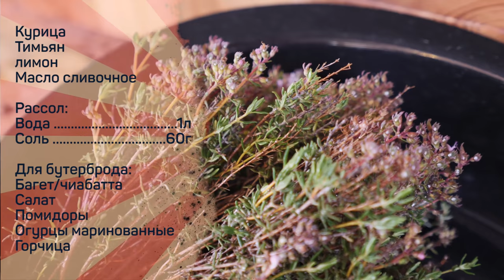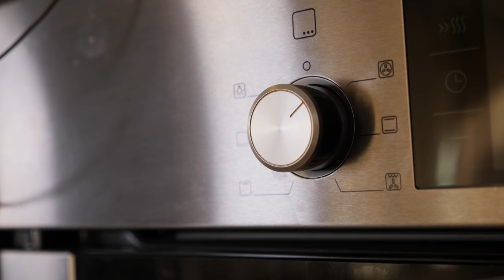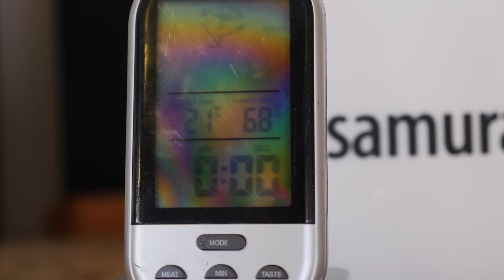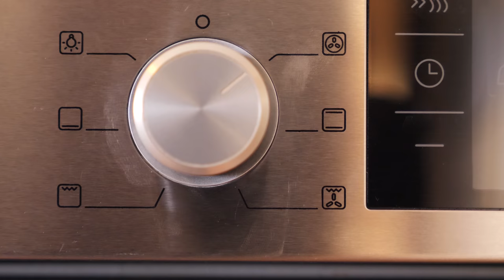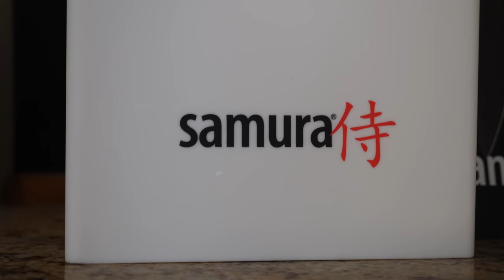Курица по Хестону и бутер размером с руку? Ну не знааааю!..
Курица
Тимьян
лимон
Масло сливочное

Рассол:
Вода 1л
Соль 60г

Для бутерброда:
Багет/чиабатта
Салат
Помидоры
Огурцы маринованные
Горчица

Произведение «Курица по Хестону и бутер размером с руку? Ну не знааааю!..» созданное автором по имени Дмитрий Fresco, публикуется на условиях лицензии «Attribution-NonCommercial-NoDerivs» («Атрибуция — Некоммерческое использование — Без производных произведений») 3.0 Непортированная.